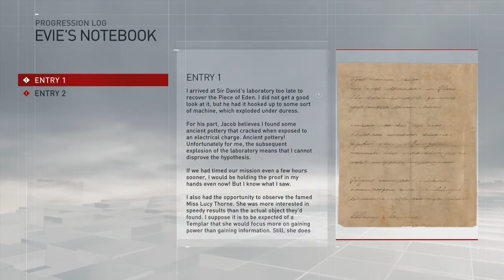I Think This Guy is a Templar // Assassin's Creed Syndicate Gameplay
Coltin and I chat about Elder Scrolls games and what not :D